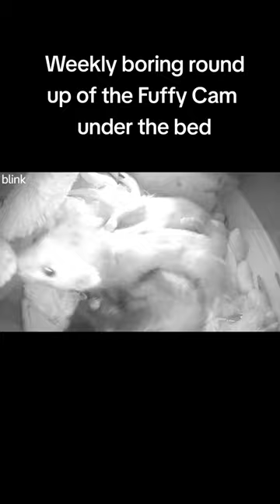Ferret Cam Update